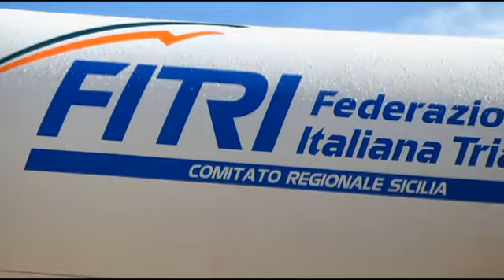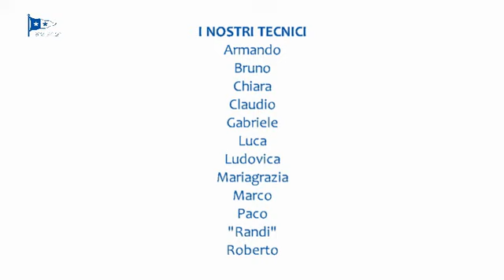CLUB LAURIA: FESTA DELL'ATLETA 2018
Filmato celebrativo della stagione sportiva agonistica 2018 proiettato il 5/12/2018 in occasione della "Festa dell'atleta".